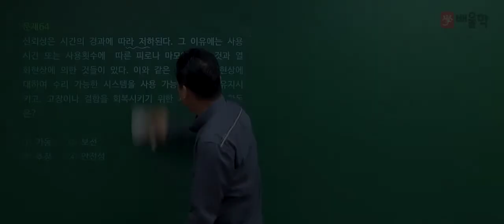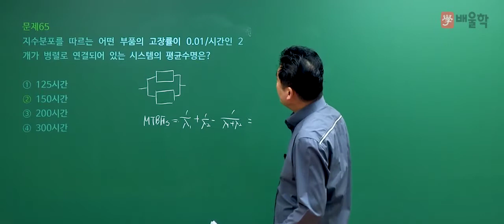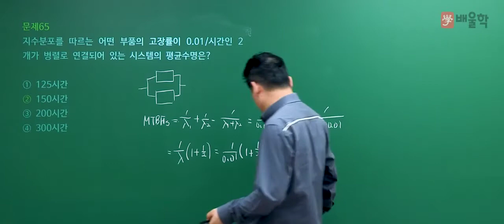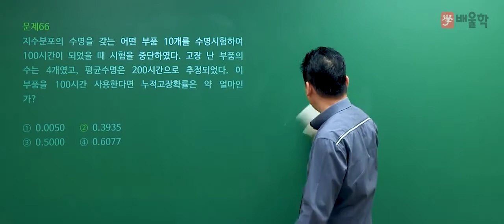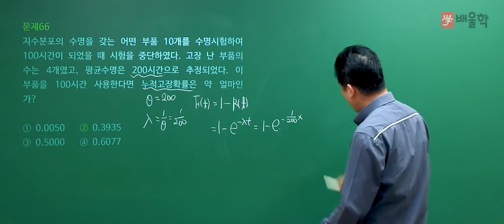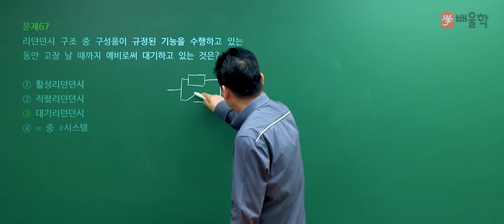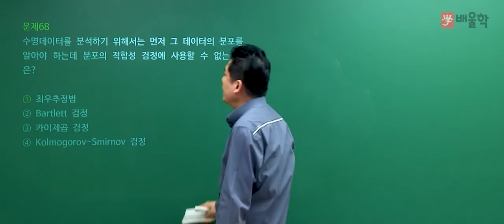[품질경영기사 필기] 2020년 4회 필기 기출 풀이 4과목 신뢰성관리2 - 정헌석 교수님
21년 경력 노하우, 품질 명공 정헌석 교수님의
2020년 4회 품질경영기사 필기 4과목. 신뢰성관리 기출문제 해설 강의!

품질경영기사, 품질관리기사, 품질경영기사필기, 품질경영기사실기, 품질기사, 품질경영기사합격률, 품질경영기사응시자격, 품질경영기사인강, 품질경영기사독학, 품질경영기사난이도, 품질경영기사시험일정, 품질경영기사자격, 품질경영기사취업, 품질경영기사기출문제, 품질관리기사필기, 품질경영기사기출, 품질경영기사실기기출, 품질경영기사자격증, 품질관리기사자격증, 품질기사자격증, 품질경영기사준비기간, 품질경영기사강의, 품질경영기사무료인강, 품질경영기사무료강의, 품질경영기사필기인강, 품질경영기사인강추천, 품질경영기사합격후기, 품질경영기사공부법, 품질경영기사실기문제, 품질관리기사실기, 품질경영기사준비, 품질경영기사공부기간, 품질경영기사4회, 품질경영기사인터넷강의, 품질경영기사가답안, 품질경영기사문제풀이, 품질경영기사실기인강, 품질경영기사공부, 품질관리기사자격, 품질관리기사일정